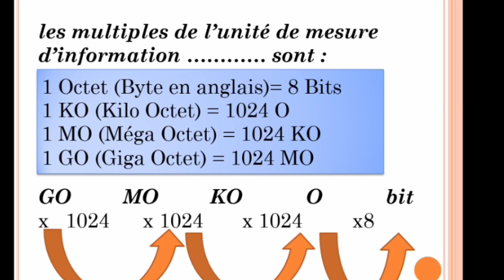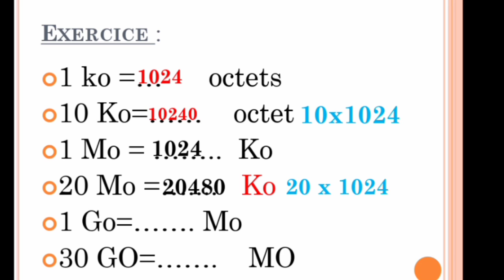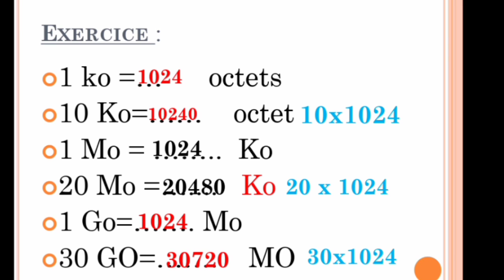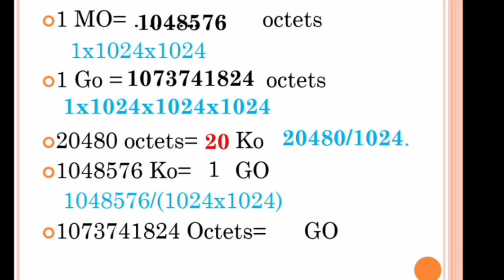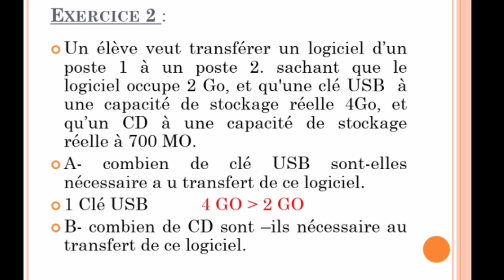Les unités de mesure d'information وحدات قياس المعلومة système informatique Go MO KO octet